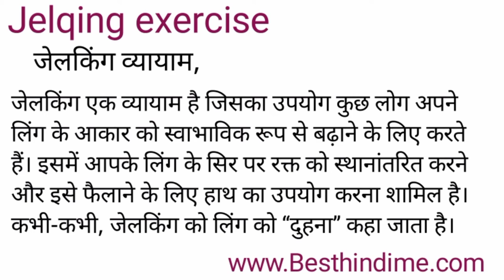Jelqing Exercise Meaning in Hindi/Jelqing Exercise का अर्थ या मतलब क्या होता है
Jelqing Exercise meaning in Hindi
Jelqing Exercise का अर्थ या मतलब क्या होता है
Jelqing Exercise ka Matlab kya Hota hai
Jelqing Exercise ka Hindi Meaning
Jelqing Exercise explained in detail.